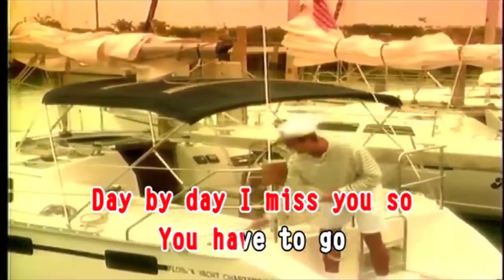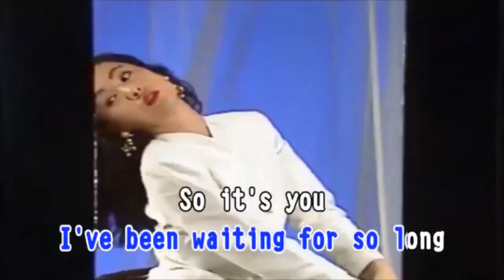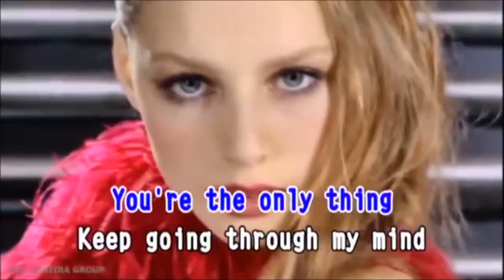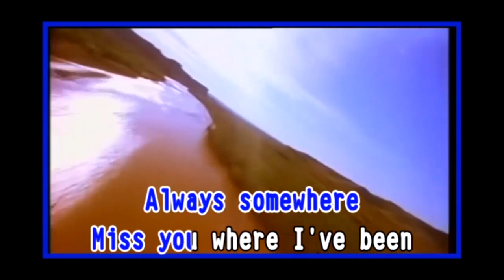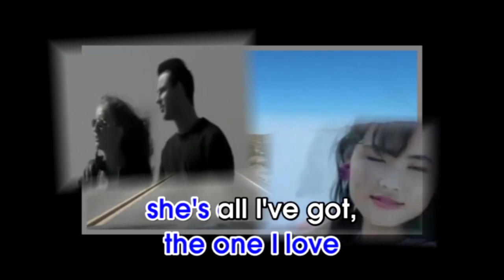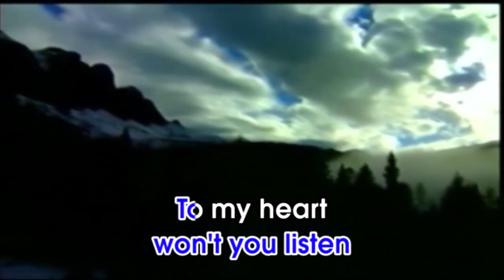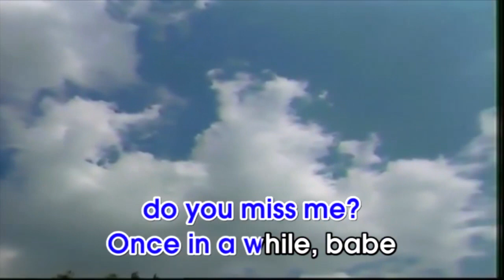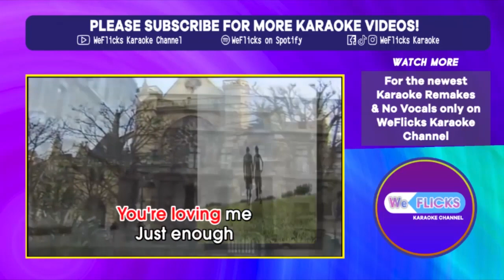BEST BITES: The Best of Karaoke Remakes Batch, Volume 2 [Part 1] (Edited Version) | WeFlicks Karaoke